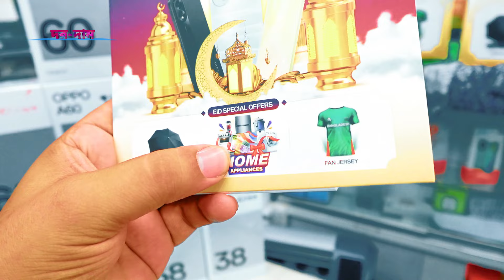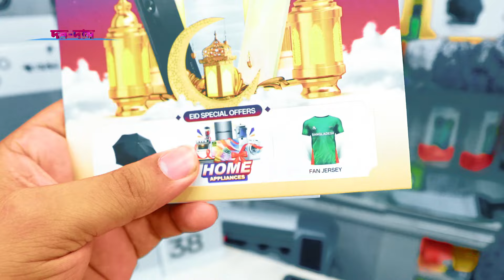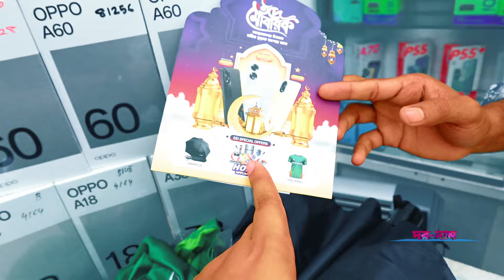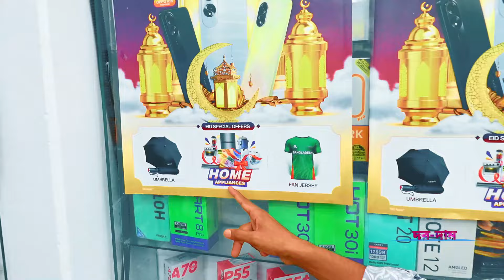oppo a60 | oppo a38 | oppo a18 | oppo phone price in bangladesh 2024 | oppo mobile price in bd 2024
oppo a60 | oppo a38 | oppo a18 | oppo phone price in bangladesh 2024 | oppo mobile price in bangladesh 2024 | oppo smartphone price in bangladesh 2024

Accessories World
Bashundhara city Shopping mall,
Bajement - 2, SHOP - 02

oppo a60🔥 oppo a60 unboxing and price
oppo a60 unboxing and price
oppo a60
oppo mobile price in bangladesh 2024
mobile price in bangladesh 2024
oppo mobile price in bangladesh
oppo a60 unboxing and price📱 oppo mobile price in bangladesh
oppo_a60_priceinbd2024
a60 unboxing and price📱 oppo mobile price in bangladesh 2024